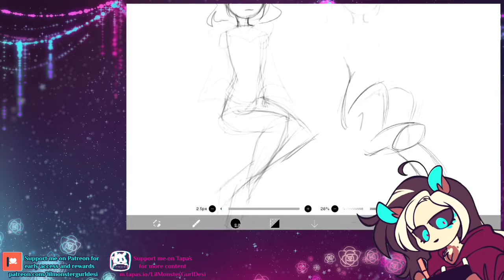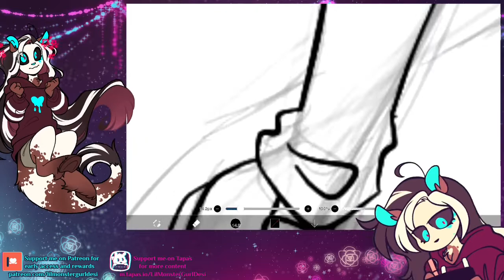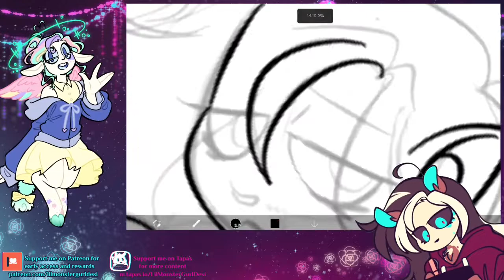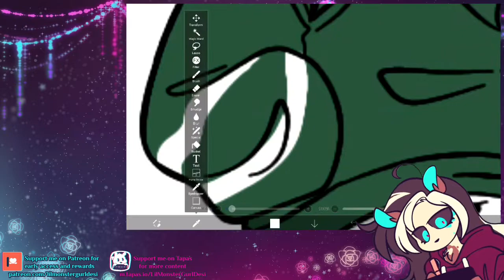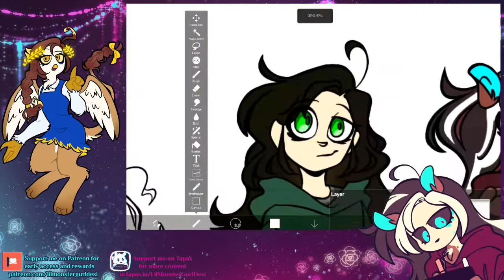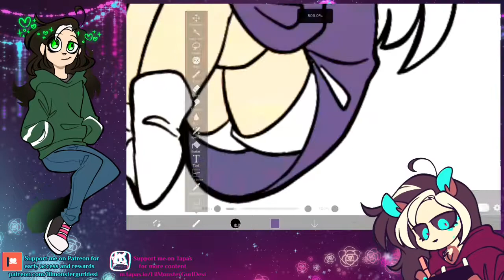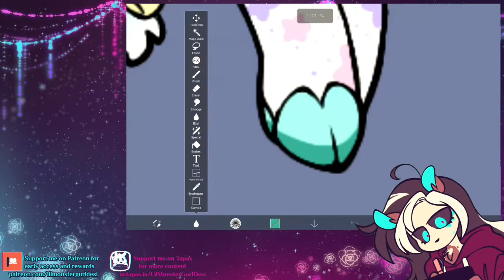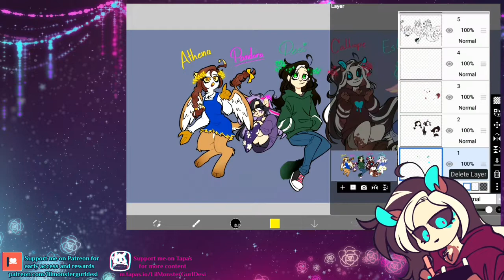Lil' Monster Sides||Speedpaint Chat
One thing I forgot to mention is that, one thing i wanna use more of in my pics is the lil halos.

I liked them ever since i watched and did my own version of My Smile is Extinct, but kept forgetting to use them. their a cute design quirk and Im excited to keep using them in the future.

im also excited to start focusing on more of my original content this year too.

.·°❇•《♡ •《Tools》• ♡》•❇°·.

.·°❇•《♡ •《Music》• ♡》•❇°·.

.·°❇•《♡ •《Accounts》• ♡》•❇°·.